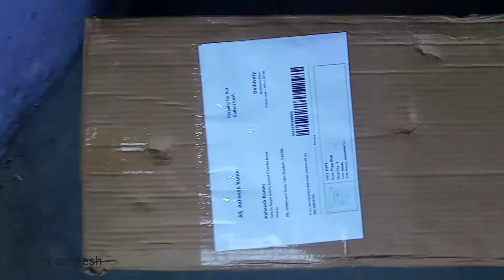stainless steel racks for kitchen | best rack for kitchen 👨‍🍳👨‍🍳👨‍🍳🔪🔪🎉